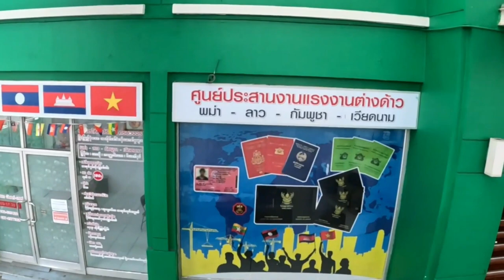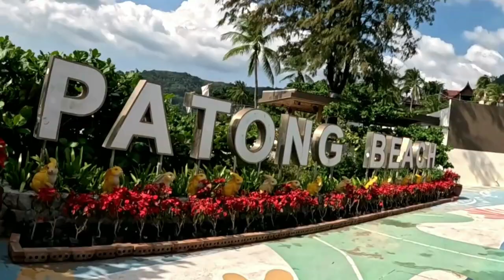Patong Banzaan Market for fresh and cooked Thai foods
The Banzaan market is opposite the boxing stadium on Phang Muang Sai Kor Road and near the rear of the Jungceylon centre.
Welcome to Banzaan Market! Today, I will be your guide as we explore this vibrant marketplace. Let's start our tour by walking around the outside of the market. As we make our way, you will notice a variety of entrances, including the entrance to the toilets and car park. However, I would suggest walking to the market as it is more convenient.
The market is open from 6 am till about 10 pm
As we enter the market, you will first notice the tantalising smell of food.
You will find several food stalls offering a variety of ready-to-eat meals.
On the left side, we will come across the dry food area, where you can buy spices, sauces, and other items.
As we continue, we will see the beautifully arranged flower stalls and the colourful vegetable stalls.
Moving further, we will find fresh seafood and meat stalls, where you can buy the freshest seafood and meat available in the region.
Once we have explored the ground floor, we will head up to the first floor, where you will find clothing stores and many food stalls.
Here, you can buy your food from the market on the ground floor and have it cooked for you on the first floor.
The aroma of freshly cooked food will surely leave you tempted. Additionally, there is a bar where you can relax and enjoy your drinks.
Banzaan Market is always busy during the day and offers a lively atmosphere.
However, if you get a chance to visit at night, you will experience a completely different environment. From 5 pm to 10 pm sometimes even longer, the market is filled with many ready-to-eat outdoor food vendors, and the atmosphere is electric.
As you will see in my next video Banzaan market at 5